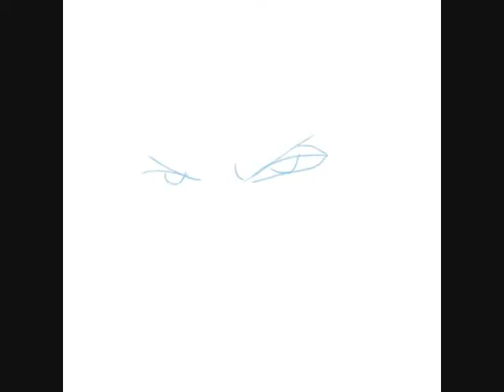Master Yoda Speed Paint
A speed paint project with my all time favorite Star Wars character. This little guy changed my life the moment I first saw him in a trailer for Star Wars Revenge of the Sith.

"Dantooine Outback" composed by Jeremy Soule used in Knights of the Old Republic (note: what I used was the extended version someone put together, so, it is not the whole song. you can find the video -- this is by a simple "suggestion" and I have not played the game.